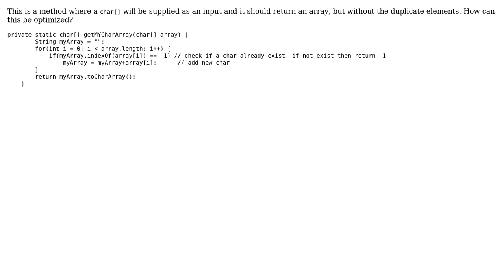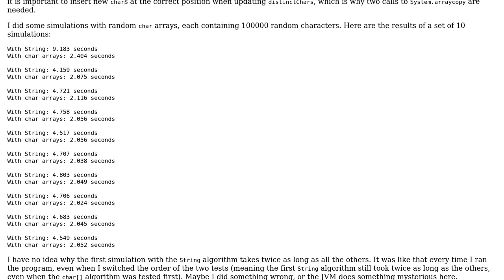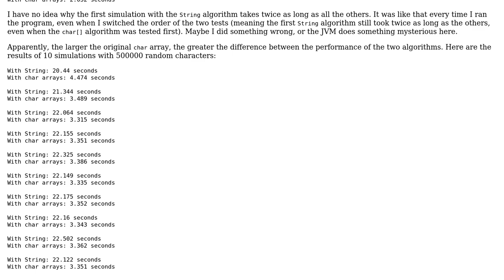Code Review: Remove duplicate elements from char array (3 Solutions!!)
Code Review: Remove duplicate elements from char array

With thanks & praise to God, and with thanks to the many people who have made this project possible! | Content (except music & images) licensed under CC BY-SA | Music | Images & others | With thanks to user Stingy user MEGHNAD SAHA user Jamal user Emily L. user Code-Guru and the Stack Exchange Network Trademarks are property of their respective owners. You are responsible for your own actions.